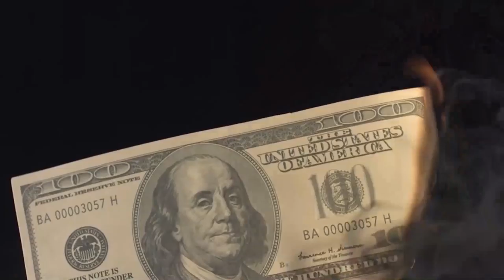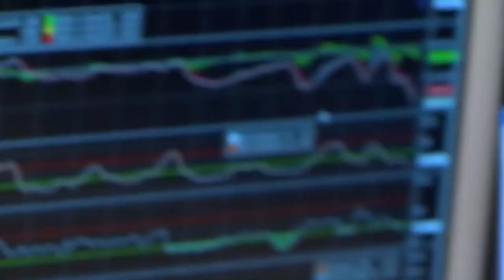Money Talks | El mundo, en manos de una pareja explosiva: Trump y Johnson